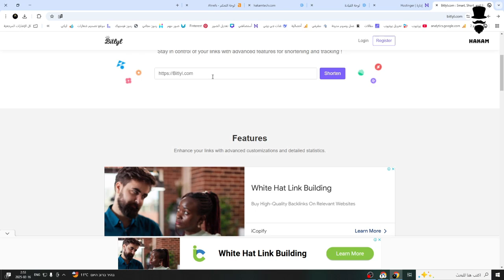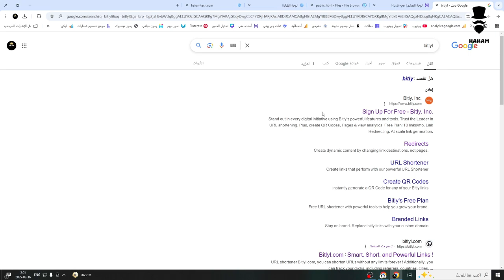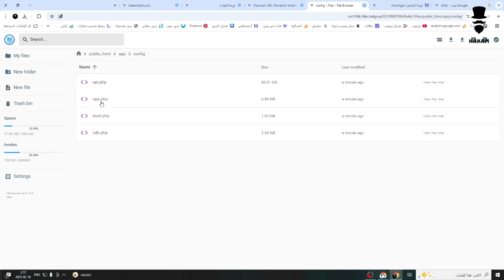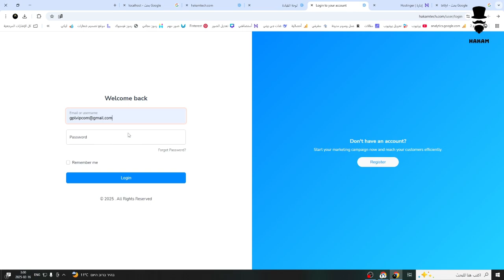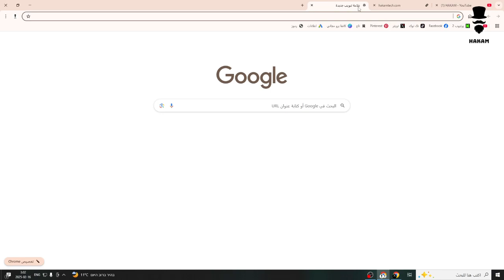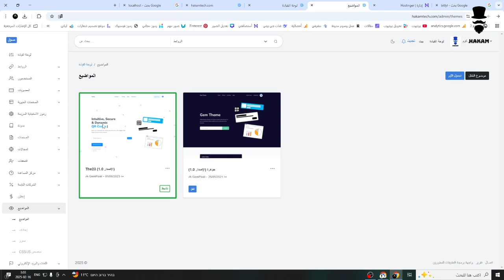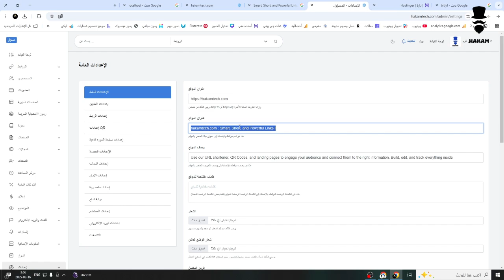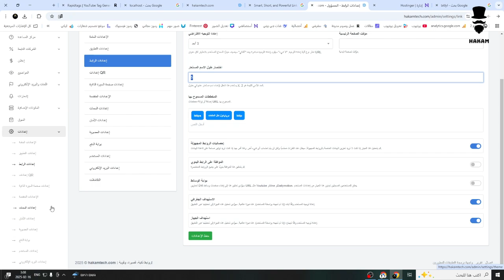كيف حصلت على قبول سريع في جوجل أدسنس من سكريبت أختصار الروابط !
كيف حصلت على قبول سريع في جوجل أدسنس من سكريبت أختصار الروابط ! النسخة النهائية من سكريبت اختصار الروابط مميز في مزايا كثير رائعة يمكن الربح منه والحصول ايضا على قبول من منصة ادسنس بكل سهولة حقق الربح وتعلم وستفيد من افضل السكريبت لي بقدمها ئلك !

(00:00) كل ما كان تكويد الموقع افضل حصولك على قبولك اسرع في ادسنس  !
(01:00) احدث نسخة من سكريبت اختصار الروابط !
(02:00) مزايا سكريبت اختصار الروابط   !
(03:00) طريقة شراء دومين والربح منه  !
(07:00)موقع جاهز كامل متكامل اختصار الروابط   !
(08:00) قبول موقع اختصار الروابط في جوجل ادسنس  !